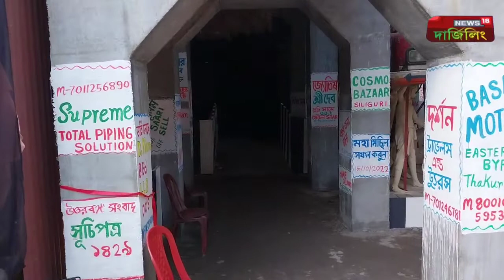শিলিগুড়ির এই মন্ডপ যেন জীবনযাত্রার প্রতিবিম্ব! থিমের নাম সংসার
সংসার নিয়ে সপরিবারে আসছেন মা দুর্গা। শিলিগুড়ির সংঘশ্রীতে এবার পূজার থিম সেই সংসার।  দুর্গার পরিবারে অবশ্য অভাব অনটন নেই। কিন্তু মধ্যবিত্তের পরিবারে নানা অভাব অনটন। মূল্যবৃদ্ধি এবং জীবনযাত্রায় তার প্রভাব ফুটিয়ে তোলা হচ্ছে মন্ডপ সজ্জায়।